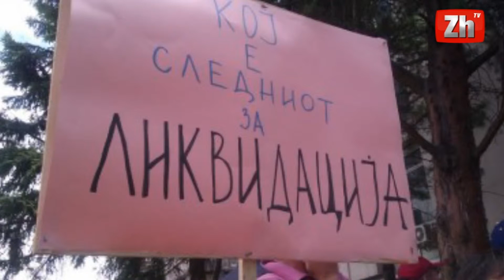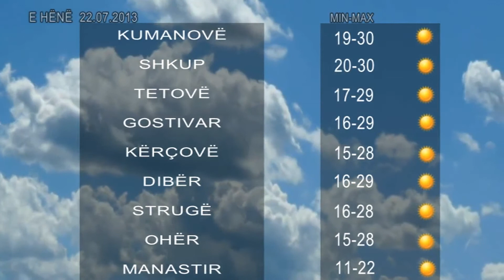Ngjarjet e Ditës - ZhurnalTV - 22.07.2013